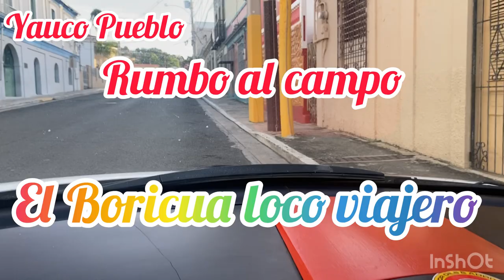Estoy en el centro de Yauco voy Rumbo a la trocha algarrobo y almácigo Bajo🚗